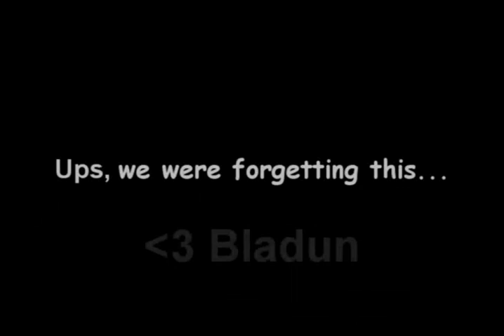k4sUs0 & Esnorki - Eternity [Part 2/2]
Spanish Firebirds showign their DoD Skills